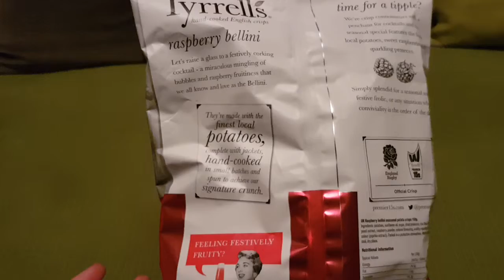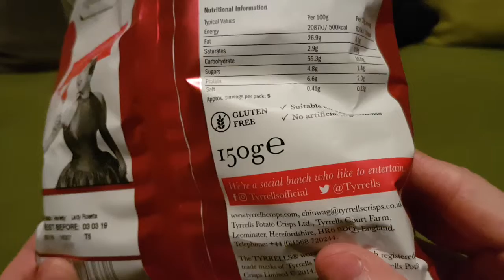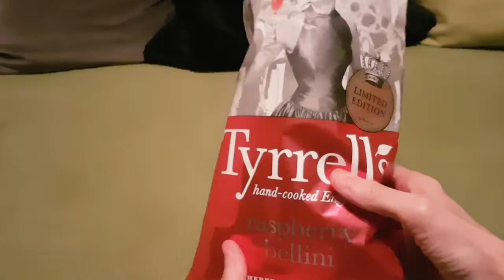Tyrrells Raspberry Bellini Crisps - Random Reviews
I finally got round to finding this one.